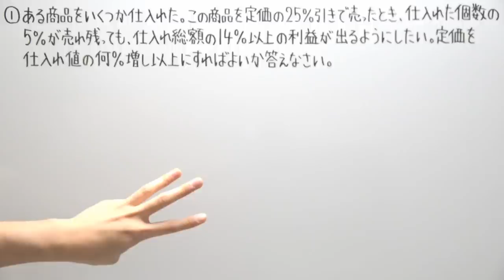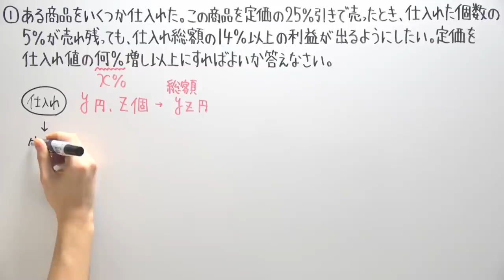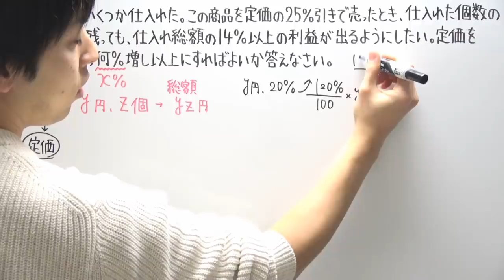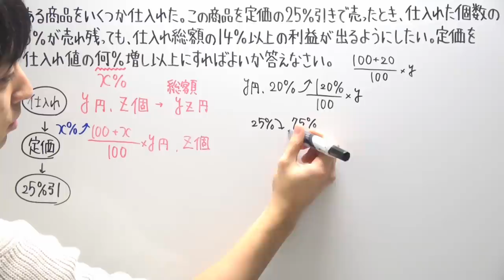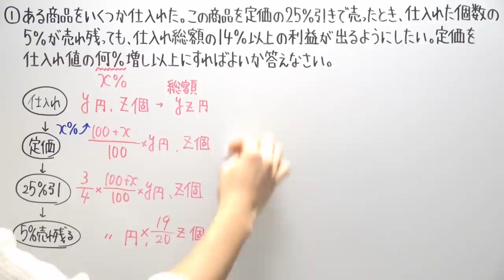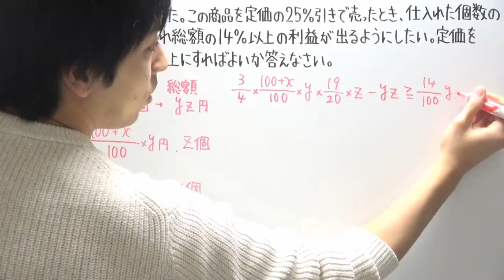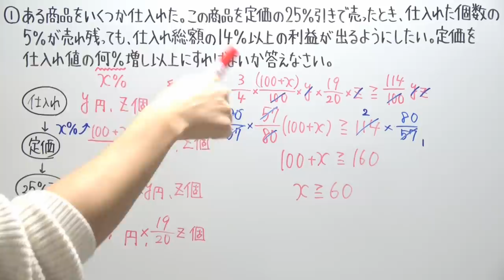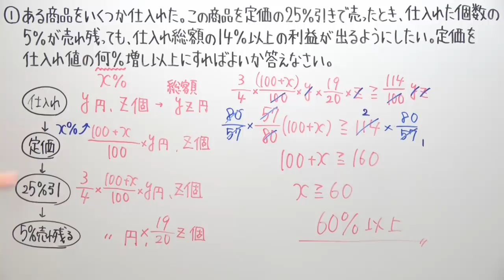【割合難問】中３冬特訓(特別編)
別解はコメント欄にお願いします。
‹詳細›
先日、新潟県の中学校で講演会と授業をしてきました。
授業後に生徒さんが授業以外で扱った問題について質問に来てくれたのですが、新幹線の時間が迫っていてその場で教えることができなかったのです。

数学の先生に動画にする許可を頂いたので、今回撮ることになりました。でも、その子たちだけに授業データ送るよりも、せっかくなら受験生の勉強に使ってもらいたいと思い投稿することにしたしだいです。

※この問題は栄光ゼミナールとは無関係です
‹使用音源›
「甘茶の音楽工房」